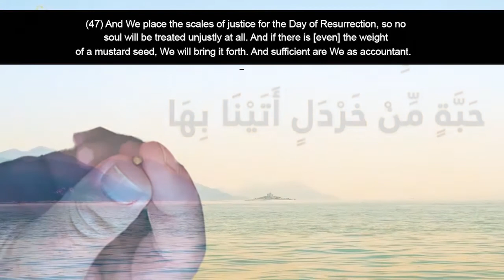The Imam and the Prince l True Islamic Story